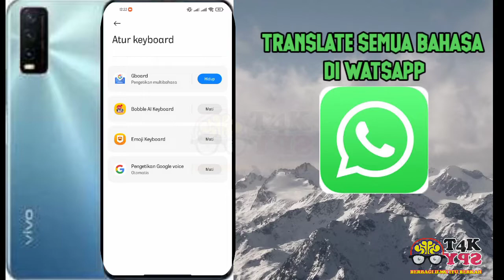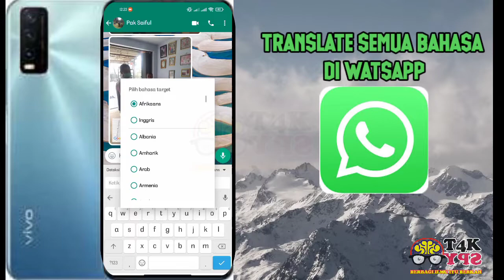cara translate semua bahasa di whatsapp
video ini dibuat untuk mengetahui trik yang ada di whatsapp yg belum tau semua orang

by. otakspy